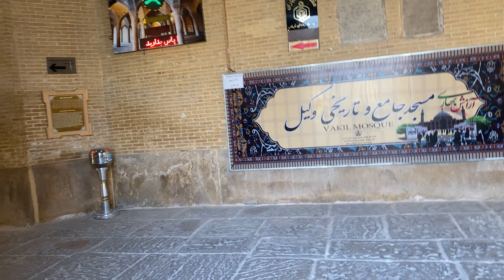BaHamBegardim : زیبا ترین مسجد شیراز ( مسجد وکیل )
خودم خیلی از مکان های تاریخی ارتباط نمیگیرم ولی اینجا واقعا ی زیبایی عجیبی داره که نا خواسته جذبش شدمو

ممنون از نگاهتون
لطفا لایک وسابسکرایب فراموش نکنید
مخلص